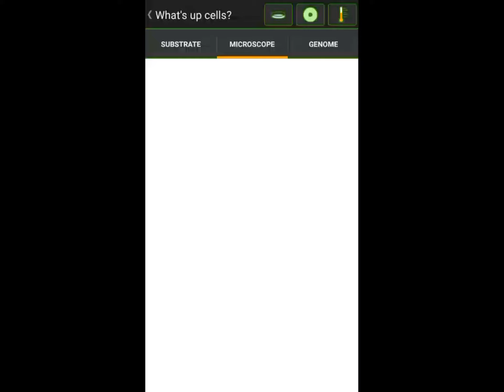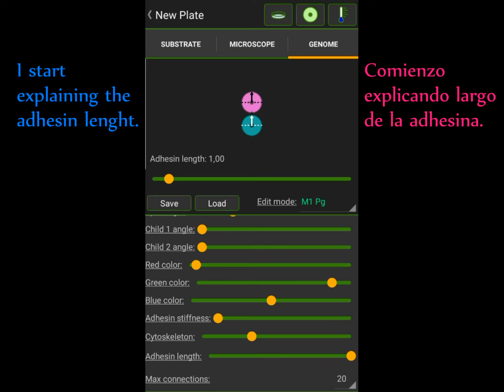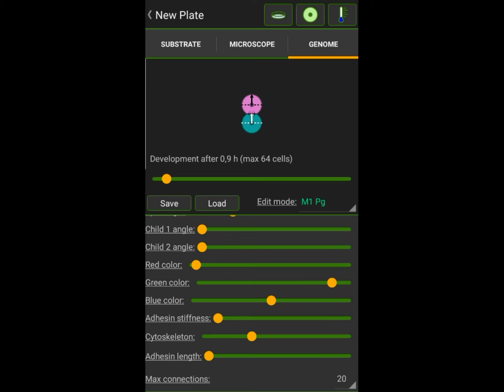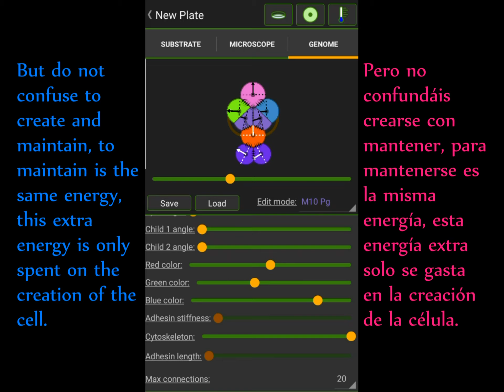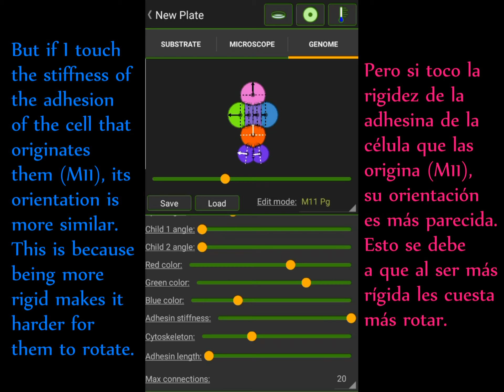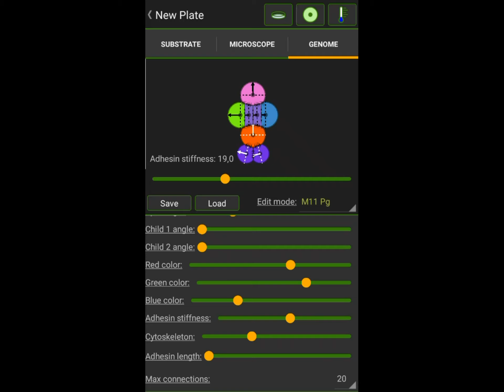Cell lab – adhesin length, cytoskeleton, adhesin stiffness. Tutorial | Cell lab English español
In this video I teach you other basic parameters, which are: adhesin length, cytoskeleton, adhesin stiffness. I do all this to help those who have problems at the beginning, so that they can also enjoy cell lab and can understand what might be happening when watching videos of this wonderful game.

Translations of parameters:
adhesin lenght / largo de la adhesina
cytoskeleton / citoesqueleto
adhesin stiffness / rigidez de adhesina

The invitation link for Odysee: / El link de invitación para Odysee